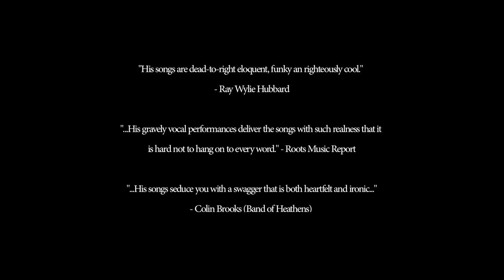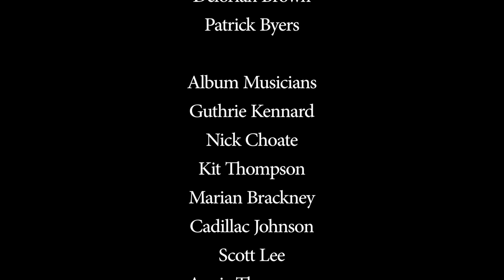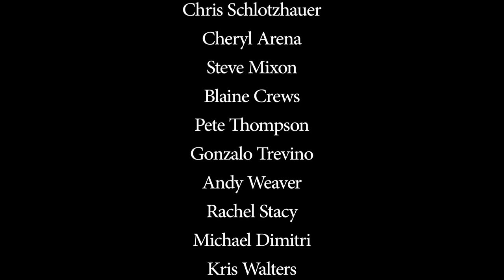Cross Your Heart_Interview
Greg Pearlman of Media Tech in Dallas Tx,interviews Guthrie Kennard and Marian Brackney about the CD/Cross Your Heart